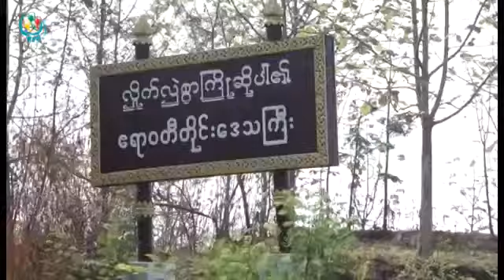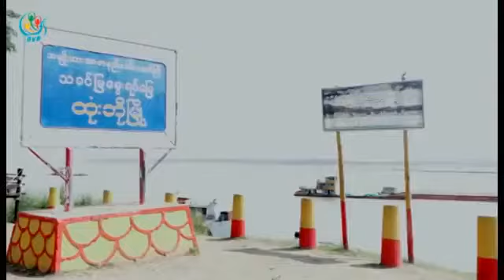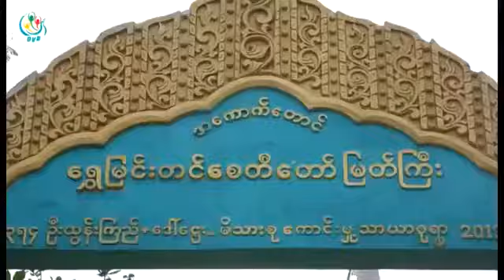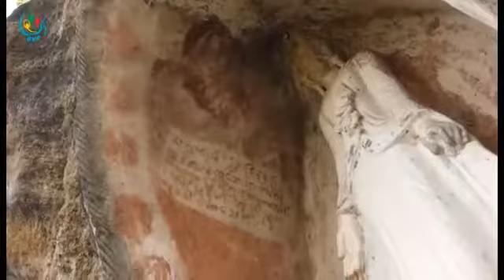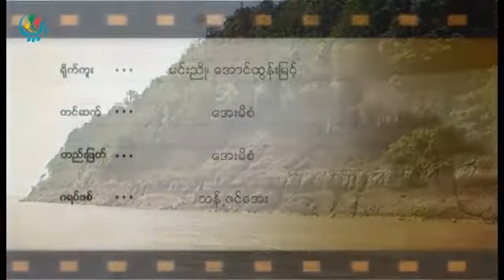အေကာက္ေတာင္မွ ေက်ာက္ဆစ္လက္ရာမ်ား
DVB TV - အေကာက္ေတာင္မွ ေက်ာက္ဆစ္လက္ရာမ်ား
ရိုက္ကူး - မင္းညို၊ ေအာင္ထြန္းျမင့္၊
တင္ဆက္ / တည္းျဖတ္ - ေအးမိစံ

 DVB Burmese - YouTube မွ ကူးယူမွ်ေဝသည္။

သတင္း၊ နည္းပညာ၊ ေဆာ့ဝဲလ္ႏွင့္ ဗဟုသုတမ်ား မွ်ေဝျခင္း